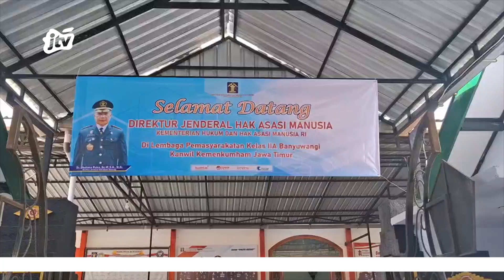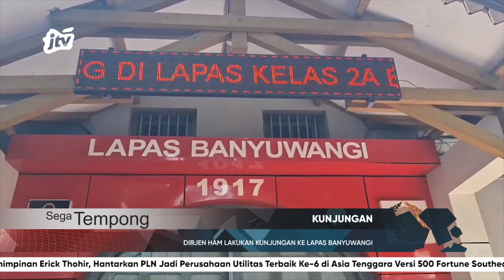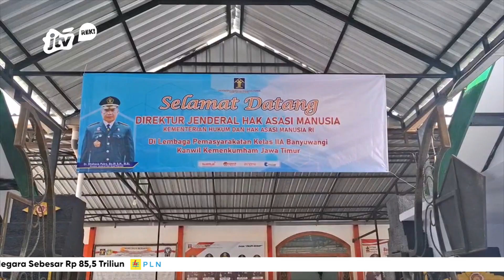DIRJEN HAM LAKUKAN KUNJUNGAN KE LAPAS BANYUWANGI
DIREKTUR JENDERAL HAK ASASI MANUSIA (DIRJEN HAM) KEMENTERIAN HUKUM DAN HAK ASASI MANUSIA (KEMENKUMHAM)DHAHANA PUTRA MELAKUKAN KUNJUNGAN KERJA KE LEMBAGA PEMASYARAKATAN (LAPAS) KELAS IIA BANYUWANGIJUMAT PAGI. KUNJUNGAN ITU DALAM RANGKA MEMBERIKAN PENGARAHAN YANG BERTUJUAN UNTUK MENINGKATKAN KAPASITAS DARI PETUGAS PEMASYARAKATAN DAN IMIGRASISERTA MEMASTIKAN LAYANAN BERBASIS HAM DI LAPAS BANYUWANGI TELAH BERJALAN DENGAN BAIK.